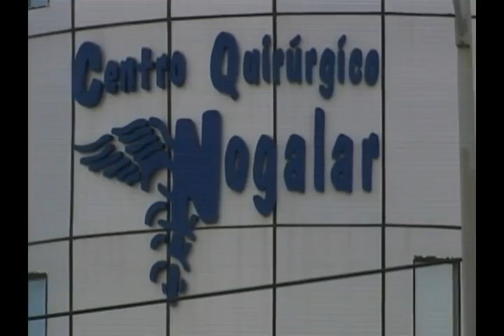Las Noticias - Falta determinar si mujer falleció en cirugía por negligencia médica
Ya compareció el médico que operó a una mujer, quien falleció poco después de ser sometida a una cirugía estética. El doctor Mario Chavarín se acogió a los beneficios del artículo 20